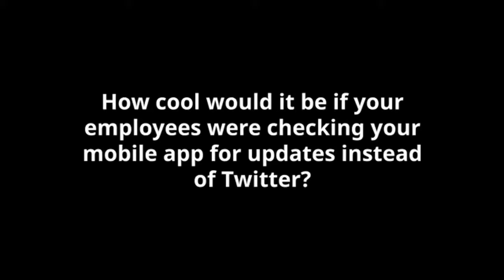HubEngage - The Premier Employee Communications Platform for 2021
How cool would it be if your employees were checking your mobile app for updates instead of Twitter? Boost employee engagement and enjoy real business results with a branded employee engagement app.

Communicate, engage, educate, and recognize in an easy to manage unified employee experience platform. Reach employees wherever they are with mobile apps, company intranet, TV displays, and email campaigns.